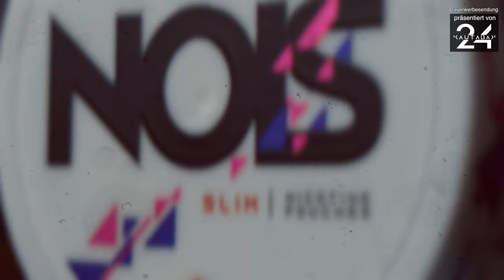Das hältst du keine 10sek aus!! 😳 Eine Pouch hat es in sich!! 🤯 Nois - der Review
Die heutige Folge wird präsentiert von Kautabak24 .de

Ein Review der es wirklich in sich hat! Für uns waren die Pouches von Nois leider nur teilweise ein Genuss!
Gewisse Sorten sollte man bei diesem Hersteller mit Vorsicht genießen! 😅

Habt ihr die Pouches schon probiert ??

Viel Spaß beim Review!! 😊✌️